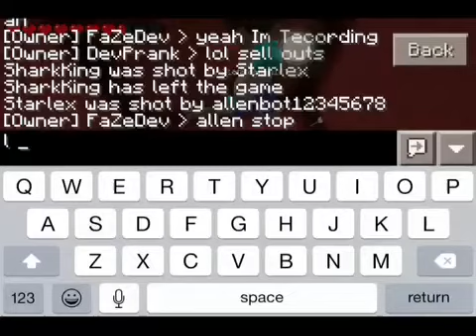DevCraft | Omg I'm In FaZe TrickShots Ep.4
lol

DevCraft.leet.cc

12483